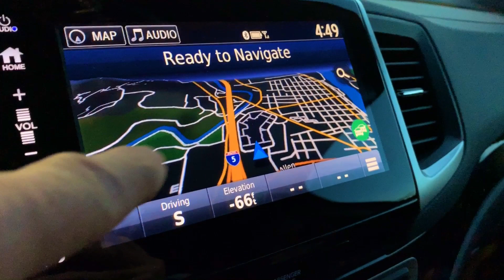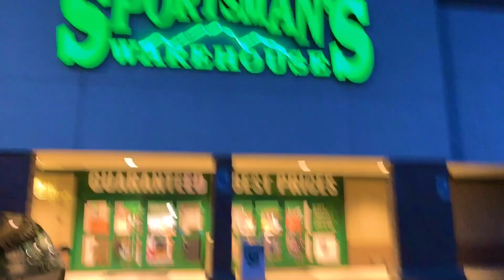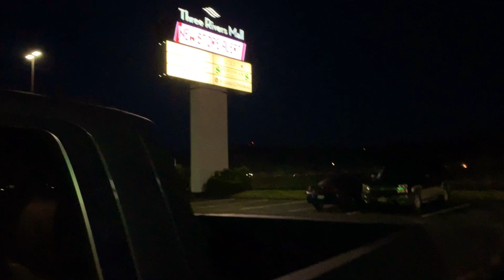With Our Son on His Bday!! • RV Crash & Lost Cash! | TheSmoaks Vlog_1113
Our 3rd Child Turns 28! | Toy Hauler Gives Elk Rub! | Looking at Gifts for Kelly!

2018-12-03: Thank you very much, you are all so awesome!!
And a special thanks to all the Veterans world wide!!

 2016 Indian Chieftain
 2016 Can-Am Spyder Roadster RT-S Special Series
 1983 Yamaha XVZ12TK Venture 1200

Gear & Tools:
WD 2TB Wireless Pro Portable Hard Drive